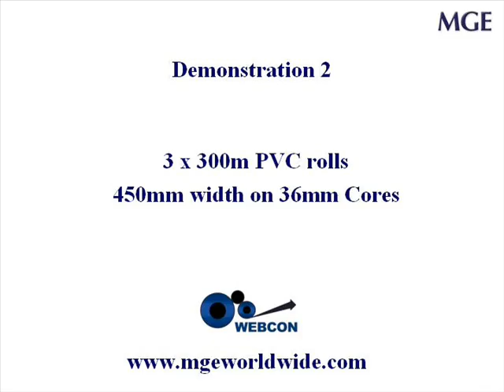Epsilon VI PVC Rewinding Demonstrations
Rewinding Catering Length PVC Cling Film \ Food Wrap rolls on MGE's Epsilon VI Film Rewinder.